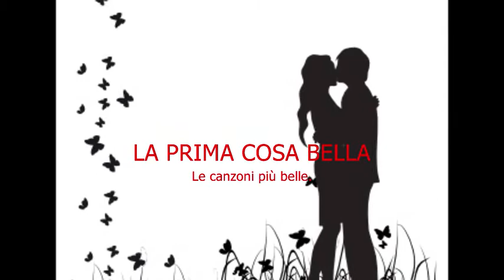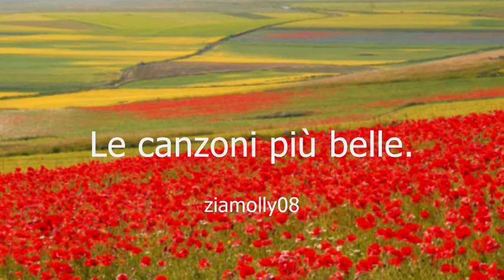LA PRIMA COSA BELLA - LE CANZONI PIU' BELLE - MMVideo -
Amo questa canzone che ho cantato per anni .grandissimo Nicola Di Bari è stato ed è un ottimo cantante e anche i Ricchi e Poveri. con i quali ho condiviso dei bei momenti al CANTAGIRO 1968 .e che dire della voce particolare e della tecnica particolare di Malika ?
Un trittico originale e moderno nello stesso tempo. buon videoascolto. Mini Molly.